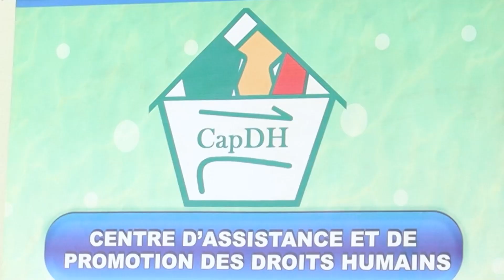L'INTERVIEW CAPDH BUREAU